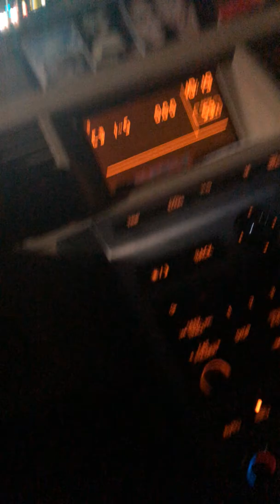Just found my dream cd from the early ‘00